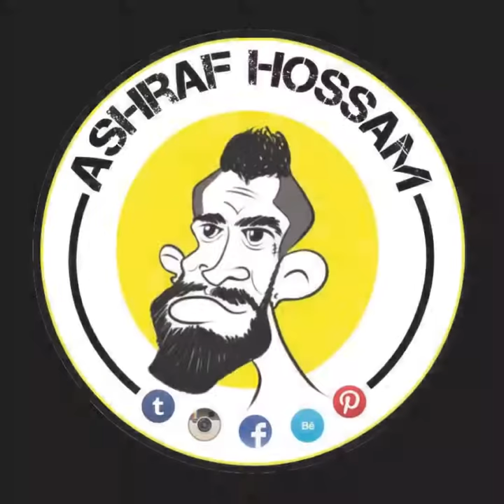Character design /sketching 🎂 - procreate & sketchbook pro